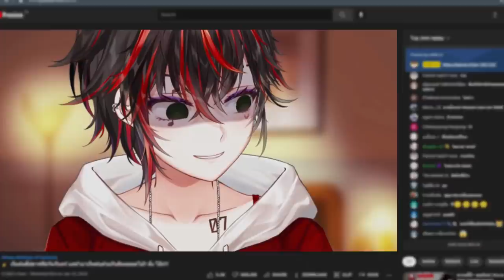มึง.. มันเป็นผู้ชาย เชื่อกู!!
「- HASHTAGS -」
🤖 ART: HORI07_Art
🤖 SHOT: HORI07_Moment